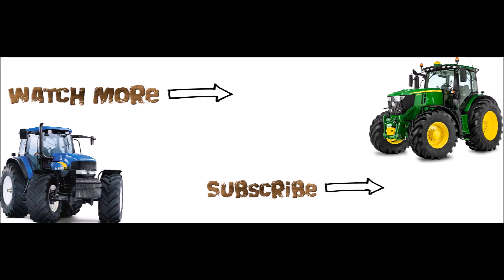BigM Mowing Grass 2017!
J.A Angus & Partnership